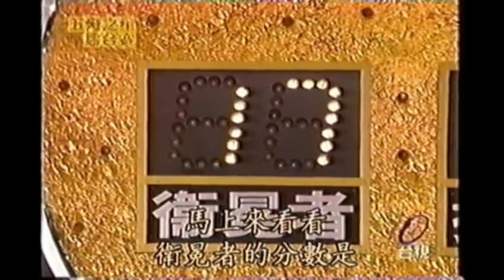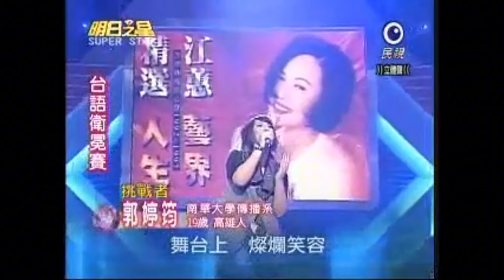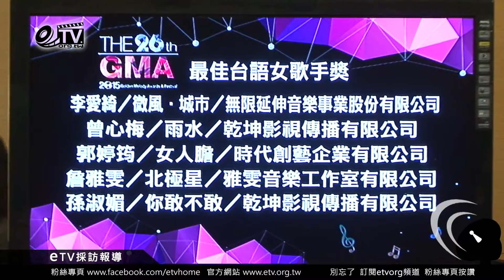10月特邀嘉賓影片